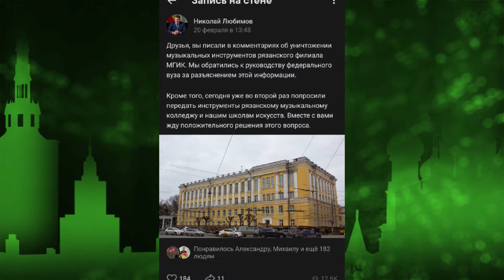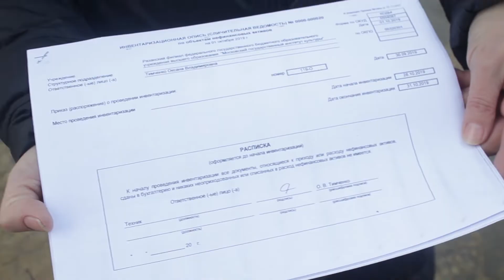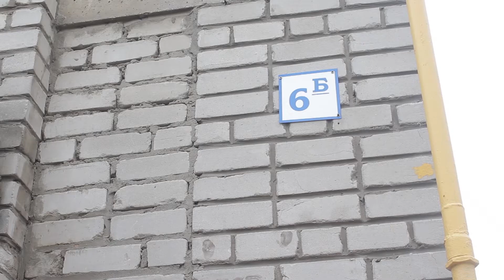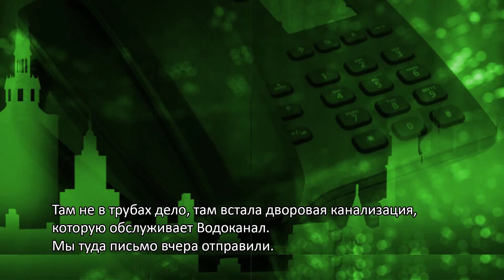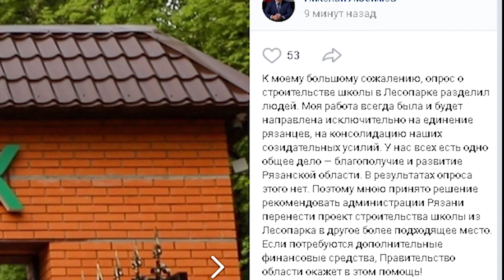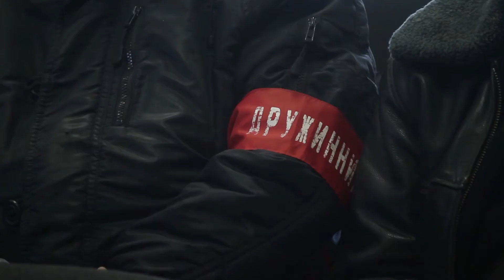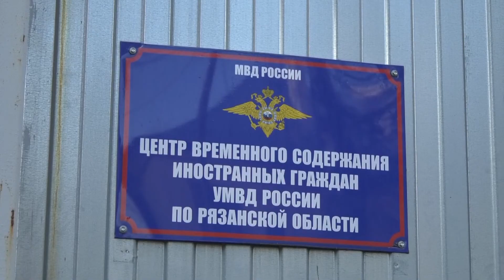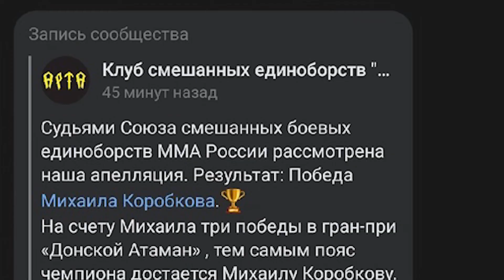День города - новости Рязани 26.02.2020